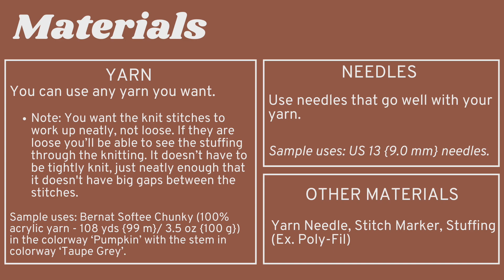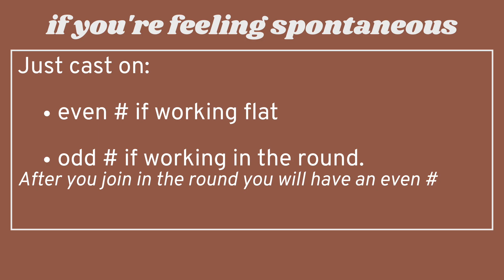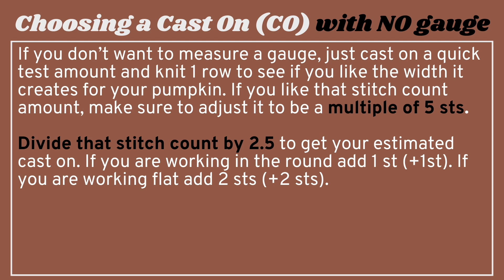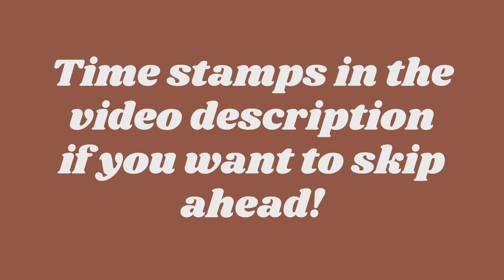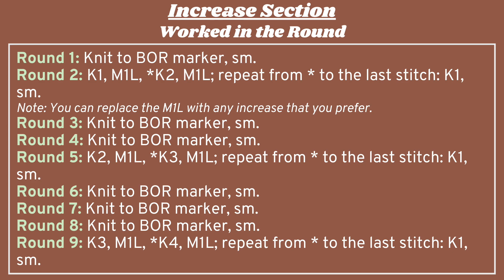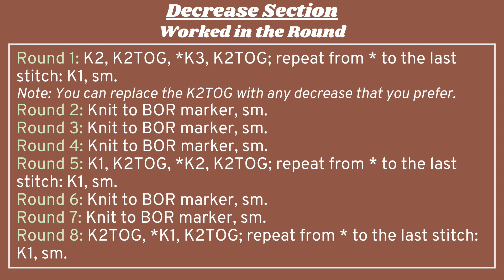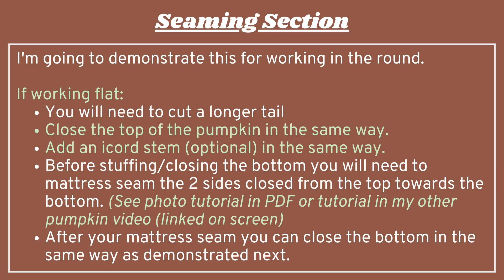How to Knit a Pumpkin Step by Step | Easy Pumpkin Knitting Pattern worked Flat or in the Round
Welcome to The Blue Mouse Knits! Today I'm going to show you how to knit a pumpkin step by step. You can knit this pumpkin both flat or in the round. This is a very easy and simple pumpkin knitting pattern. Here is the 2nd pumpkin pattern (with more to come). If you've ever wanted to knit a pumpkin for your home as a perfect fall, halloween or even thanksgiving decoration this is the perfect pattern for you. This pattern is completely free, and everything you need to know to knit this can be found in the video. I demonstrate this pattern knitting in the round on 16" circulars, but there are instructions for knitting it flat on straight needles as well.

I have made every one of these patterns into a printable version (PDF) that you can find all in a bundle in my etsy shop, they each have instructions for knitting the pumpkins flat or in the round and there are also photo tutorials for the seaming/stuffing sections for each of the patterns.

TIMESTAMPS
(if you want to skip ahead)
0:00 - Intro
0:03 - Pattern Description
0:35 - Materials
0:52 - Gauge/Sizing
1:04 - Schematic
1:30 - Spontaneous Cast On
1:54 - Choosing a CO with NO gauge
2:21 - Choosing a CO WITH a gauge
3:08 - PATTERN BEGINS
3:12 - Casting On
4:03 - Join in the Round
5:28 - Increase Section Overview
5:41 - Increase Section Round 1
6:04 - Increase Section Round 2
7:46 - Increase Section Rounds 3, 4
8:38 - Increase Section Round 6, 7, 8
8:44 - Increase Section Round 9
9:29 - Body Section Overview
9:34 - Body Section Round 1
9:58 - Decrease Section Overview
10:02 - Decrease Section Round 1
10:55 - Decrease Section Round 2, 3, 4
11:04 - Decrease Section Round 5
11:44 - Decrease Section Round 6, 7
11:51 - Decrease Section Round 8
12:40 - Seaming Overview
12:43 - Closing the Top
14:44 - Icord Tutorial
18:38 - Attaching an Icord
20:10 - Working flat Note on seaming
20:23 - Stuffing Pumpkin
21:03 - Closing Bottom of Pumpkin
23:16 - ALL DONE! THANKS FOR WATCHING